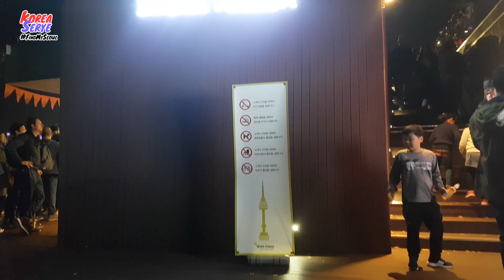Koreaserye: FindMySeoul | Seoul, Korea 2017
Let's go around Seoul! Stroll through Namdaemun Market to look for cheap goods. Wander around Myeongdong to shop and dine. Go to the top of Mt. Namsan to enjoy the best view of Seoul and see N Seoul Tower up close. FindMySeoul!